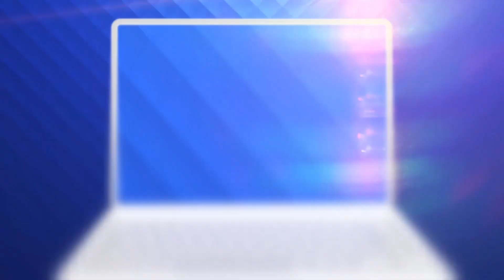Fanii Stelei se revoltă după anunțul lui Becali că FCSB vrea să joace în Ghencea